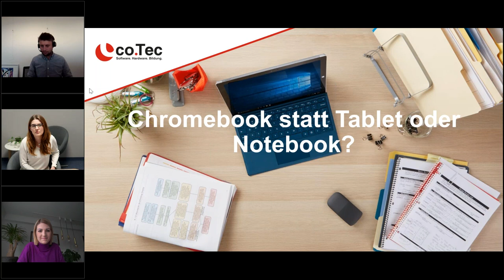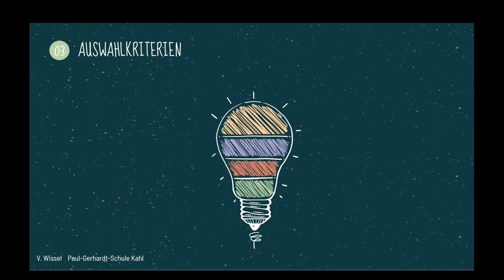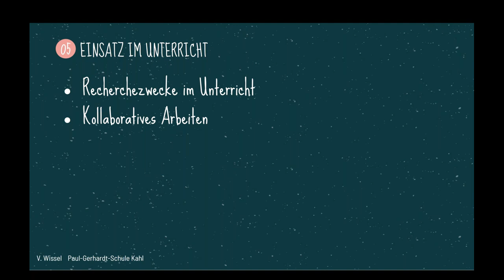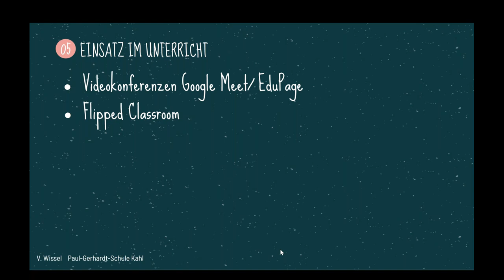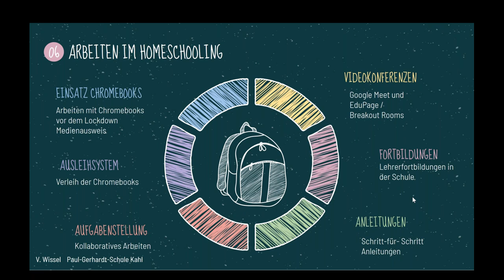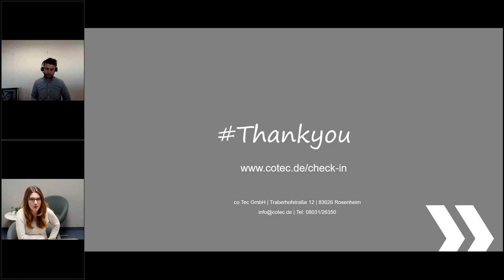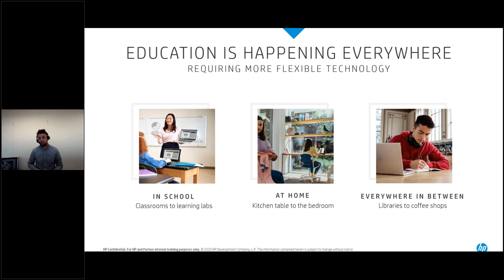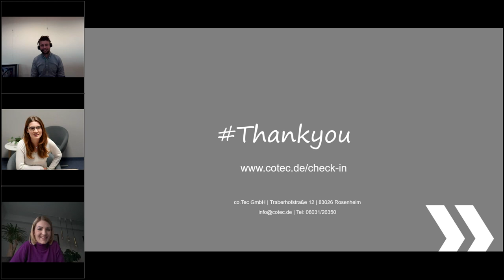Webinar - Chromebook statt Tablet oder Notebook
Vanessa Wissel, stellv. Schulleiterin und Lehrerin an der Paul-Gerhardt-Mittelschule in Kahl in Bayern berichtet aus der Praxis, warum Ihre Schule sich nach einer Evaluationsphase mehrerer Systeme für Chromebooks entschieden hat und wie diese im Schulalltag eingesetzt, sowie verwaltet werden.

Nutzen Sie dieses Seminar als Plattform zum Erfahrungsaustausch und ergreifen Sie die Chance auf einen one-to-one Austausch mit den Experten von HP und von co.Tec in der Fragerunde!

Ihr Goody: Im Anschluss präsentiert Ihnen co.Tec in Kooperation mit HP "in 2 Minuten" eine spannende Auswahl geeigneter Education Chromebooks.

Referenten:
Vanessa Wissel (stellv. Schulleiterin Paul-Gerhardt-Mittelschule)
Aron Bussalb (HP)

➤ Hilfreiche Tipps & Infos rund um das Thema Digitalisierung sowie günstige Hardware- und Software-Angebote für das Schulwesen finden Sie